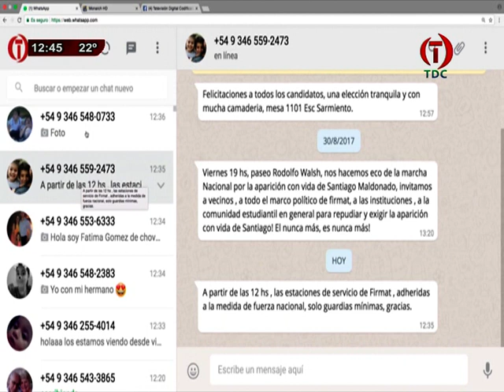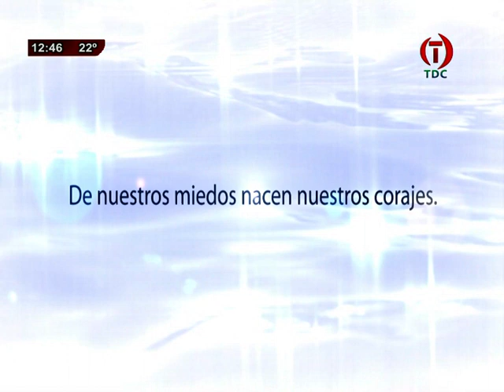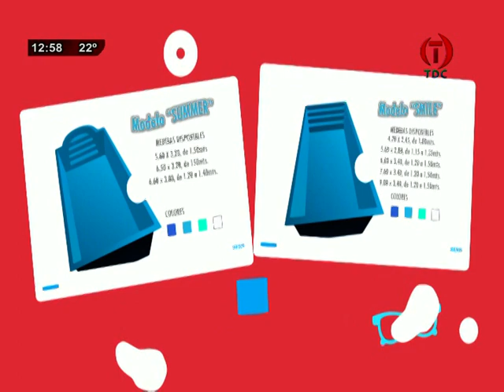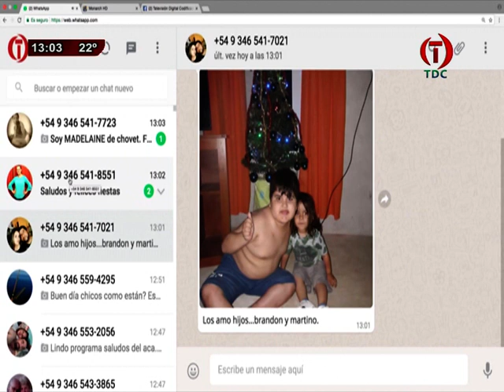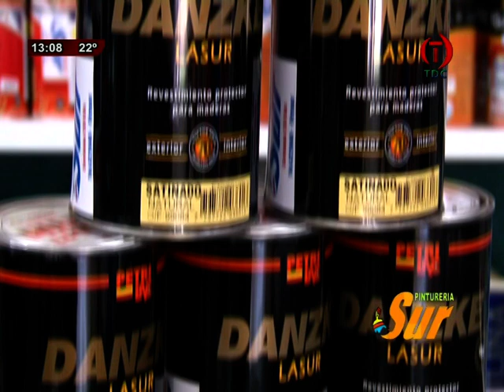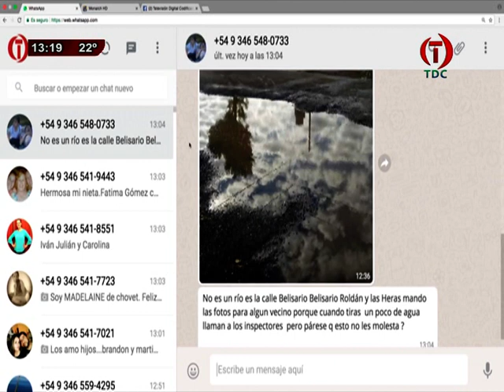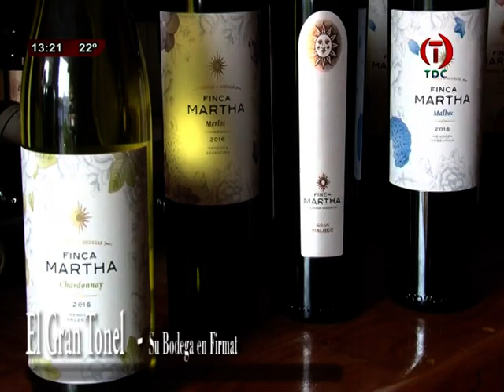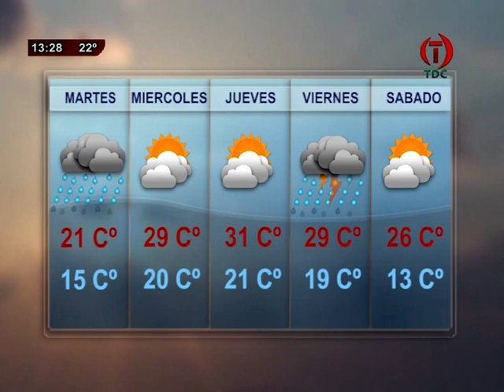TDC NOTICIAS 18 12 2017